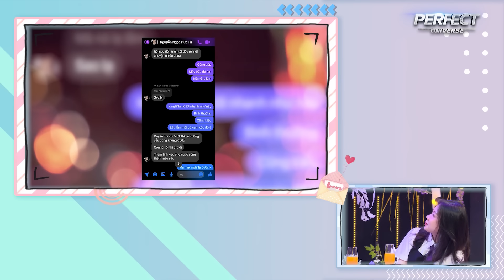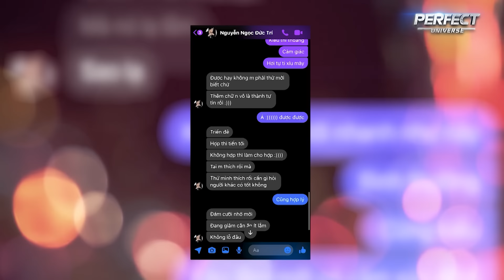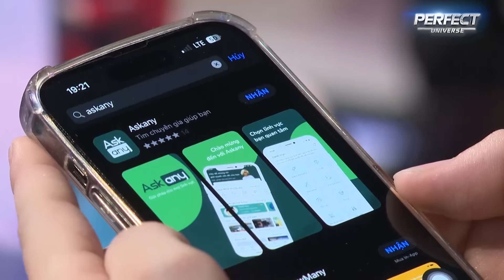Tỏ Tình Hoàn Mỹ Mùa 2 Tập 7 Phần 2: RUM trở lại lần 2 vì cô gái trong ekip & tạo nên HAPPY ENDING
📣 Tải ngay ứng dụng Askany để xem giá book ca sĩ, MC sự kiện!

📣 Đón xem Tỏ Tình Hoàn Mỹ Mùa 2 Tập 08 phát sóng 19:30 thứ 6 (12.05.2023) trên youtube Hẹn Hò Hoàn Mỹ.